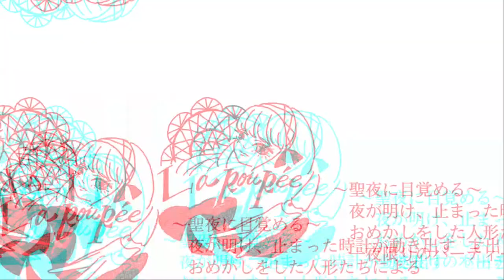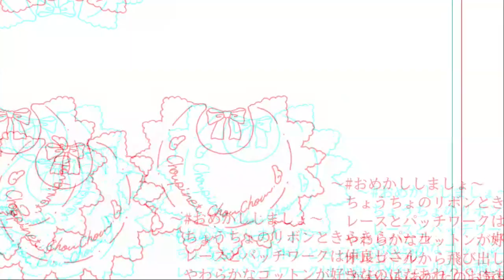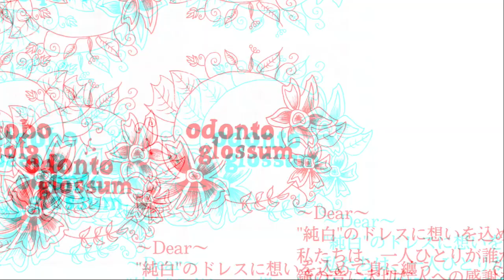【服飾デザイン科】ファッションショー2020ダイジェスト版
服飾デザイン科『ファッションショー』ダイジェスト版です。

家庭学科のひとつ服飾デザイン科が、２０２０年１２月「卒業制作展」で披露したファッションショーを、ダイジェスト版でお届けします。ご覧ください。

Song: Mømøs - Tell Me How